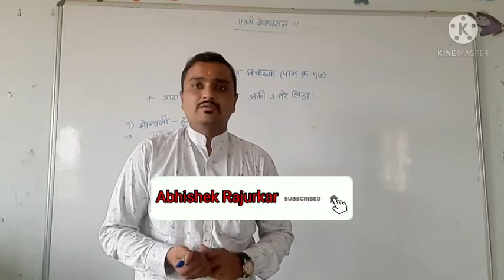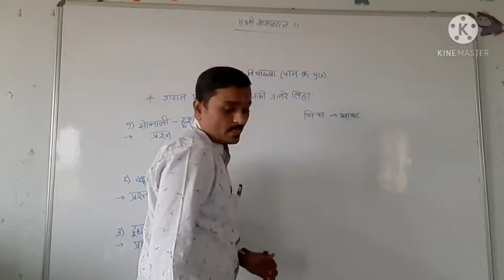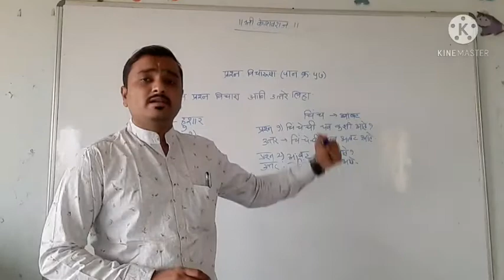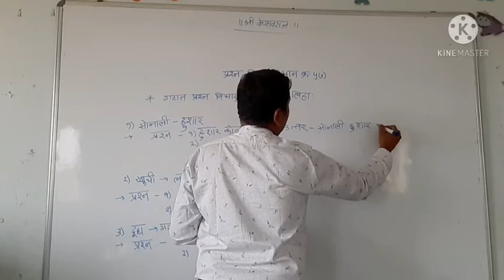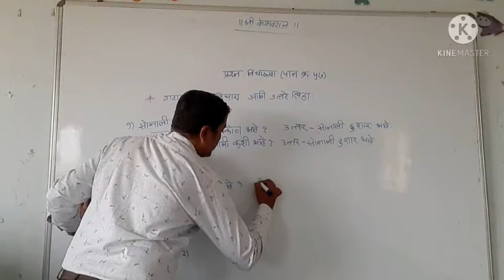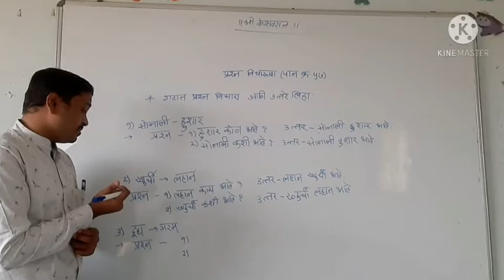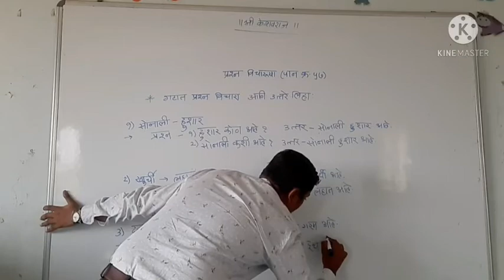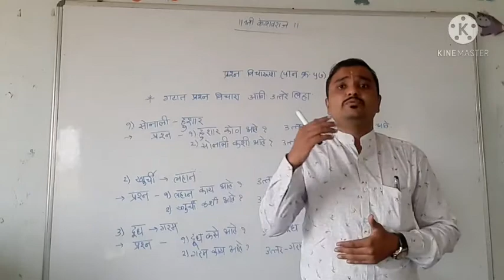प्रश्न विचारुया | २री मराठी (V2)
२री
मराठी